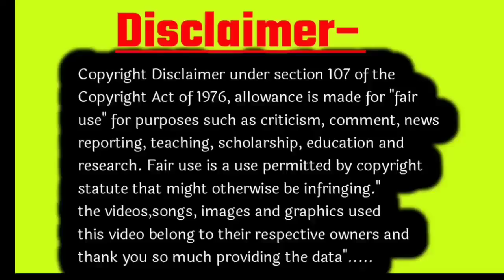गर्भवती का पेट लंबा या गोल दिखाई देना क्या संकेत बताता है? Baby Boy Symptoms During Pregnancy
हेलो दोस्तों... आज इस वीडियो के अंदर आपको बताया गया है कि गर्भावस्था के दौरान पेट गोल और पेट का आकार लंबा क्यों नजर आता है यह किस बात का संकेत होता है? पूरी जानकारी वीडियो के अंदर दी गई है कृपया वीडियो को पूरा जरूर देखें।

pregnancy mein pet gol dikhai dena
प्रेगनेंसी में पेट का आकार गोल दिखाई देना
प्रेगनेंसी में पेट लंबा दिखाई देना
प्रेगनेंसी में पेट का आकार गोल और लंबा दिखाई देना
प्रेगनेंसी में पेट का आकार
गर्भावस्था में पेट का आकार गोल और लंबा दिखाई देना क्या संकेत देता है
Baby Womb in pregnancy
Baby Womb in During Pregnancy
Pregnancy Tummy
pet ke Aakar se kaise jaane Ladka hoga ya ladki
pet se kaise pata Karen Ladka hoga ya ladki
Baby Womb in During pregnancy in Hindi
baby boy or girl symptom

credit-if I have used in this video some Google data (Images, Music, Clip art and Short Video etc) so I give the credit of respected Owners and think you so much for providing the data. if you feel bad please first content me and after take any action.